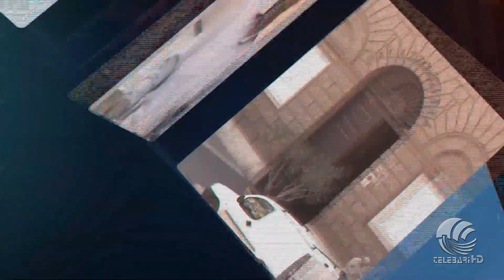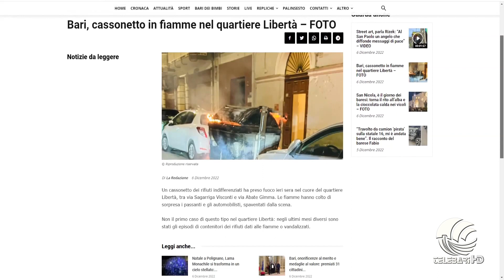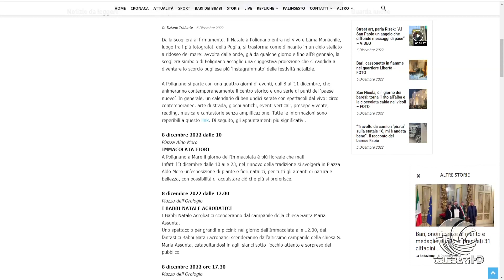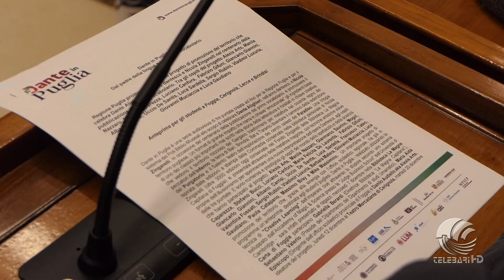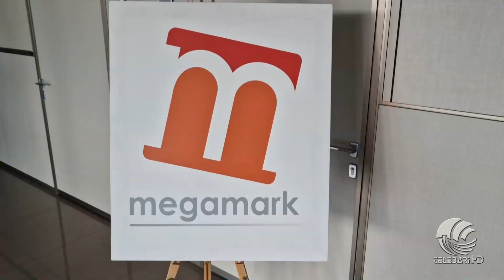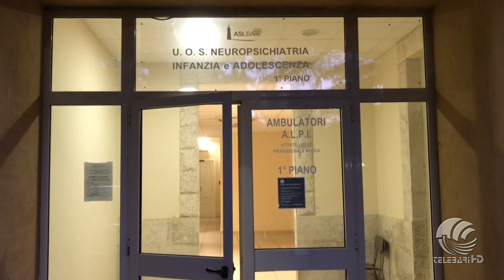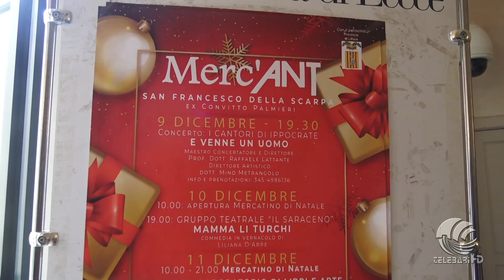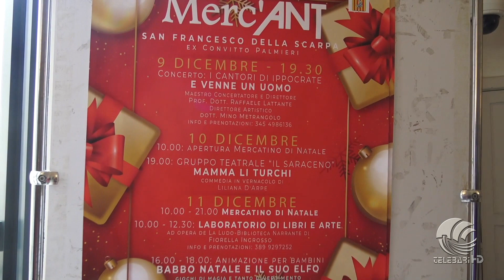TG Telebari mattina 06 12 22